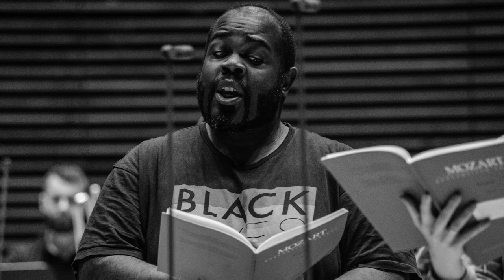Mozart: Requiem - Recordare {oh!} Orkiestra/Pastuszka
W.A. Mozart - Requiem "Recordare"

Soloists:
Dorota Szczepańska - soprano
Reginald Mobley - countertenor
Karol Kozłowski - tenor
Marek Rzepka - bass
{oh!} Orkiestra

Concert recording: NOSPR Concert Hall in Katowice
April /2019

Photo: Magdalena Hałas Photography